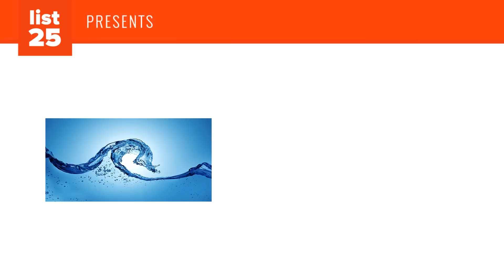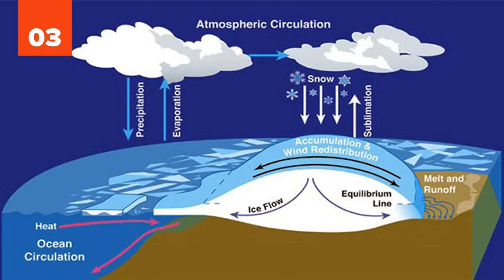25 Odd Facts About Water That Might Quench Your Curiosity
Would you believe that cold water is heavier than hot water? Or that hot water can actually freeze faster than cold water under certain circumstances? The world is a crazy place. Who would think that seemingly the most basic compound on our planet would be so interesting. To be honest, many of water's quirky and interesting properties are what make life possible. Like the fact that 4 degrees Celsius is the temperature at which water has its maximum density. Nearly every single other compound continues to decrease in temperature as it becomes more dense. It is this simple and very strange property of water that has allowed life to exist on Earth. Think about it. The densest water always sinks to the bottom of the lake right? This means that the water at the bottom of the lake is always 4 degrees Celsius. The ice and other colder water rises to the top. This is why when lakes freeze the ice stays floating at the surface and the fish can swim freely down below. If water didn't behave the way it does, life wouldn't be able to survive in your back yard lake when it freezes over. These are 25 Odd Facts About Water That Might Quench Your Curiosity!

Cold water is heavier than hot water

And hot water can actually freeze faster than cold water under certain circumstances

Only 1% of the world's water is drinkable

In Peru there is a billboard that creates drinkable water out of the air

Water doesn't actually conduct electricity very well, but the impurities found in water do

During the Middle Ages beer was consumed more than water because the alcohol was safer to drink

Remember how we said that 1% of Earth's water is drinkable? Well, about 90% of that drinkable water is found in Antarctica

Two thirds of the water used in an average home is used in the bathroom

Drinking too much water can kill you (water intoxication)

So we said that 90% of the Earth's 1% of drinkable water is Antarctica right? Now get this - 20% of the remaining .1% is in a Russian Lake called Lake Baikal